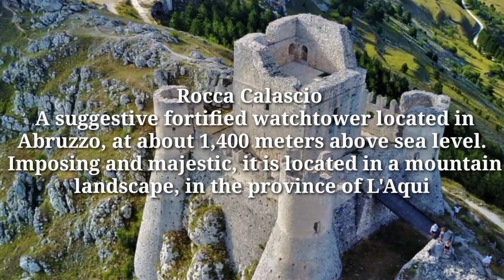Rocca Calascio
suggestive fortified
watchtower locatedinAbruzzo,
Imposing and majestic,